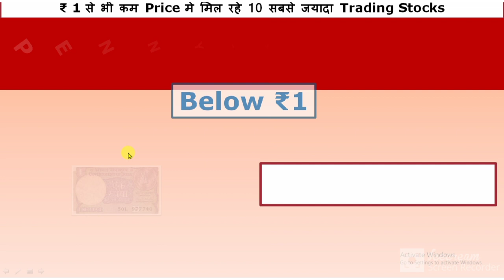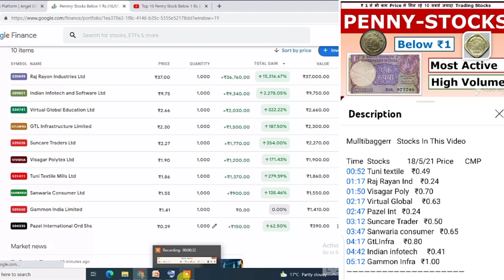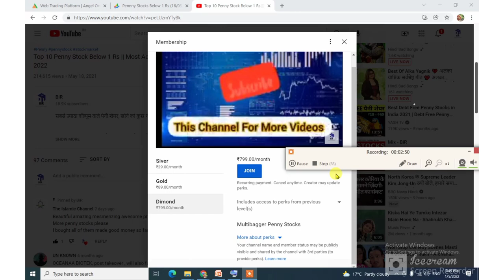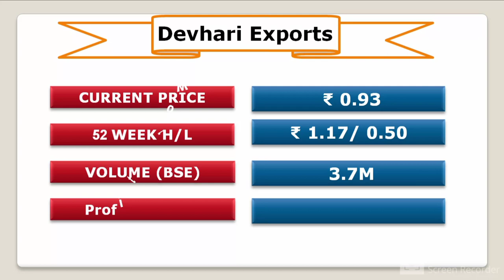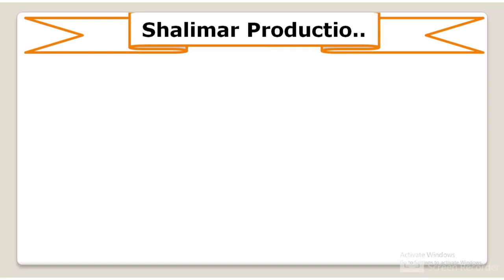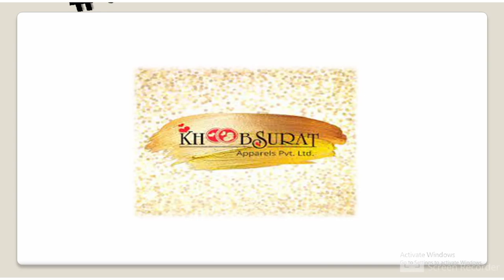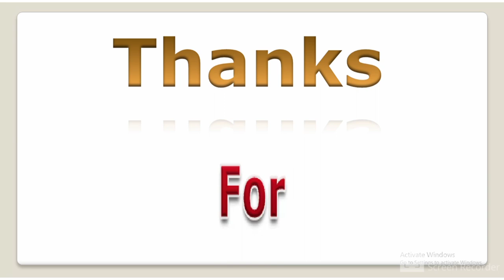Most Active High Volume Penny Stocks BSE ₹(0-1) || Penny Stocks Under 1 rs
सबसे ज्यादा वॉल्यूम वाले पेनी शेयर, खोने को कुछ नहीं चले तो...चाॕंद तक

Penny Stocks:- इंडिया में ₹10 या ₹20 से कम के शेयर को पैनी शेयर कहा जाता है

To Get Best Demat A/c Follow the link to invest in Penny Stocks (My Recommendation Free worth 5000 Rs)

Or

           🎯Trading StartUps 2022🎯

📉शेयर बाजार में निवेश करना चाहते हैं पर मालूम नहीं कहां और कैसे शुरू करें👇

ऐसे निवेशक जो शेयर बाजार में निवेश करना चाहते हैं पर उनको बाजार की ABCD भी मालूम नहीं है, उनके लिए हम एक ऐसे स्कीम लेकर आए हैं जिसके तहत बाजार की बेसिक जानकारी दी जाएगी, जिससे उनको ट्रेडिंग और निवेश करने की पूरी जानकारी  मिल जाएगी,

           🎁Benefit Of The Scheme🎁

🎯🆓Lifetime  ट्रेडिंग के लिए फ्री में एक डीमैट अकाउंट दी जाएगी जिसका Link नीचे हैं|
🎯 शेयर बाजार की बेसिक जानकारी दी जाएगी
🎯 निवेश के दूसरे ऑप्शन के बारे में भी बताया
जाएगा जैसे कि IPO, ETF, NCD, BOND, GOLD, NPS, FD Etc.
🎯अकाउंट ओपनिंग से लेकर ट्रेडिंग तक की पूरी ट्रेनिंग दी जाएगी
🎯 किसी भी समस्या के लिए कभी भी कॉल या व्हाट्सएप कर सकते हैं...

       🔰TOP🆓 India's No.1 Discount Broker 2022🔰

penny shares
cheapest stocks
25 Multibaggers Penny Stocks for 2025. top 5 multibagger stock, How to earn Rs 5000 per day stock market, How to buy and sell share in hindi, stock beginners in hindi,  what is share and stock market, multibagger stock, basics of share market, how to buy  stocks for 2022,
penny stocks below 1 rupee, best penny stocks 2022, 50 paise ka share, best penny stocks to buy now, 1 rs penny stocks 2022, penny stock under 1 rs, 1 rupee share price stocks, saste share ki list 2022, sabse sasta share, below 1 rupee stocks,
under 1 rs share 2022, how to buy penny stocks in zerodha, 50 paisa penny stocks